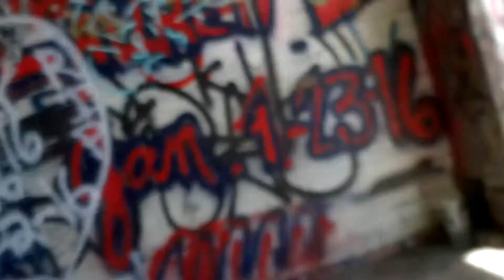this aint no private alley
this a private alley